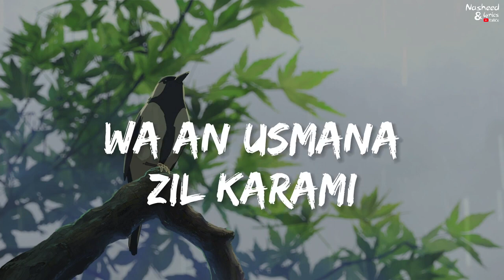Soothing Maula Ya Salli Wa Sallim Nasheed for Relaxation and Reflection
Description: Unwind with this slow and reverb version of Maula Ya Salli Wa Sallim by Abu Ubayda. Let the calming melody and beautiful lyrics guide you to reflection and peace.

Questions:

What is the history and significance of Maula Ya Salli Wa Sallim?
How does Islamic music aid in relaxation and reflection?
Who is Abu Ubayda and what is his contribution to Islamic music?